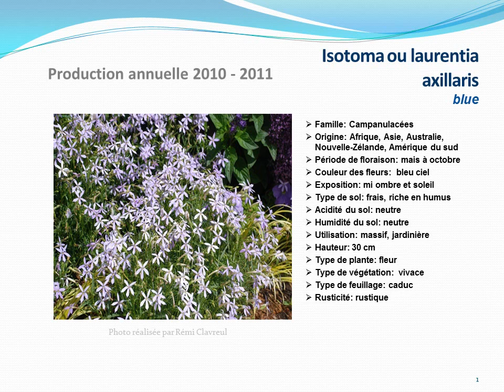conseils jardinage :Isotoma ou laurentia axillaris blue: fiche technique plante annuelle